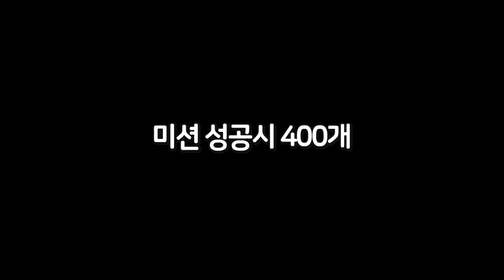망했습니다...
카트라이더 복귀(?)